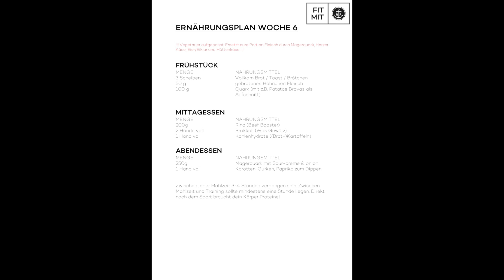FIT MIT ANKERKRAUT - Woche 6 - Training & Ernährung 💪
Es geht weiter! Luis ist verdammt stolz auf euch! Lasst euch auf's Neue motivieren und mitreissen in eine erfolgreiche 6. Woche!
Stay Strong liebe Community 💪
Am Ende dieses Videos findet ihr die aktuellen Ernährungs- und Trainingspläne für diese Woche! Es wird nicht leichter, aber ihr werdet besser!

Über Ankerkraut
Wir glauben: Das Geheimnis des Genusses liegt im Detail. Aus diesem Grund haben wir uns genau dieser Liebe zum Detail verschrieben. Begonnen bei der sorgfältigen Auswahl der Gewürze, investieren wir viel Zeit die Händler und Produzenten zu finden, die unseren hohen Qualitätsansprüchen gerecht werden. Unterstützen Sie Familienbetriebe und kleine Unternehmen: Kaufen Sie bei Ankerkraut online Gewürze ein, Danke!